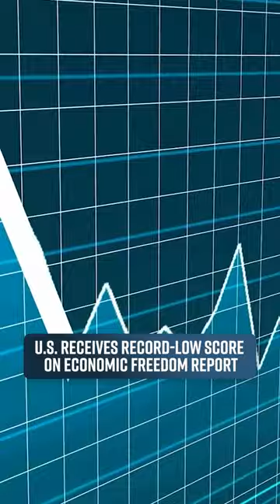U.S. receives record-low score on economic freedom report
If you want to watch the programs from this past week, be sure to visit FISM.TV to access all of our content for free!

FISM News  March 2, 2023